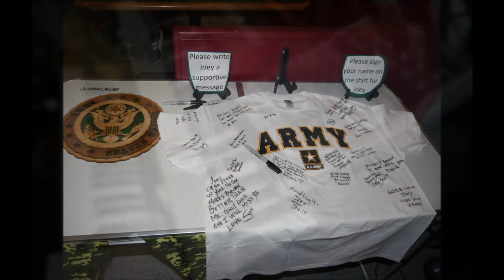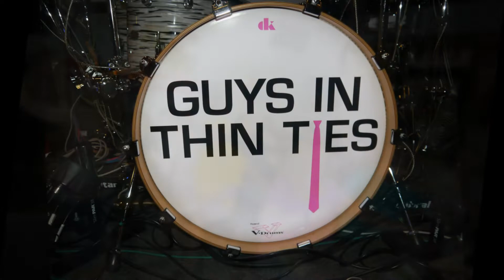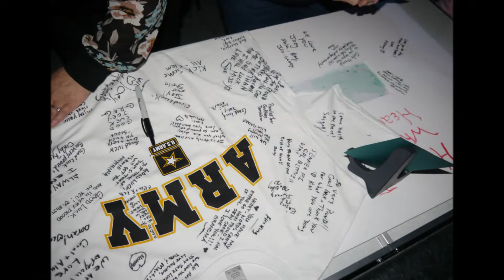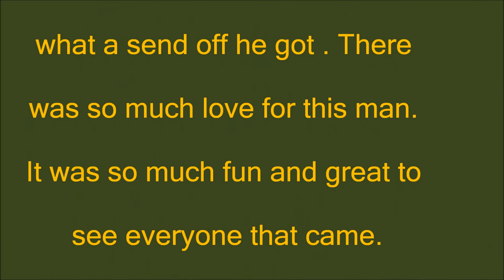Dominics Joey army GITT 42222